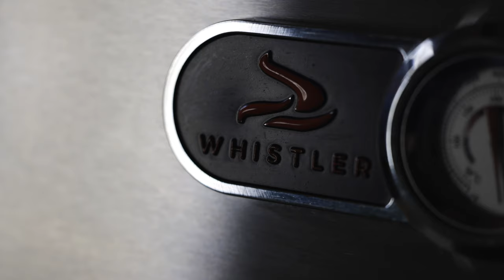Cooking on a Whistler Grill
A mix of different meats cooked on one of Whistler's best selling BBQ's, the Cirencester 6! Packed with many impressive features, such as use of the Rotisserie, Rear Burner and Griddle Plate, this video boasts just how premium Whistler BBQ's and their accessories are.